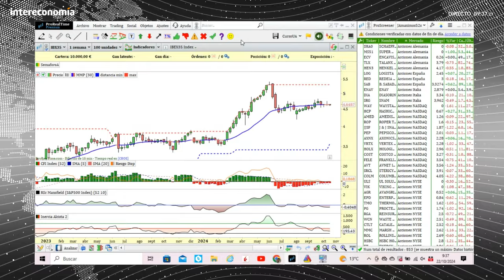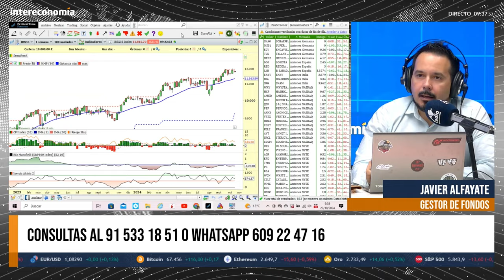Análisis del IBEX: ¿Está a punto de alcanzar nuevos máximos?"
Javier Alfaya analiza la situación de Tres Media y el índice IBEX. Comenta que Tres Media está en un nivel de apoyo, pero su recuperación puede ser lenta. Sugiere mantener las acciones hasta que se acerquen a los 5 euros. Sobre el IBEX, recomienda esperar a ver si alcanza los 11,500 puntos y sugiere una estrategia de compra con un stop en 11,200, buscando un objetivo de 12,000 a final de año.